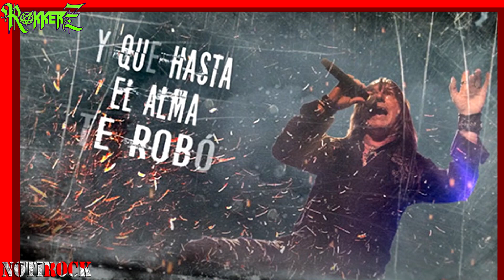NUEVO disco de Mägo de Oz | Video de WarCry | Saratoga graba disco en DIRECTO | NotiRock Abril 2022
Abril ya terminó, es por eso que hoy te traigo el mejor resumen del metal en español con noticias de bandas como Runa Llena, Tierra Santa, Zenobia, Mägo de Oz y muchas más